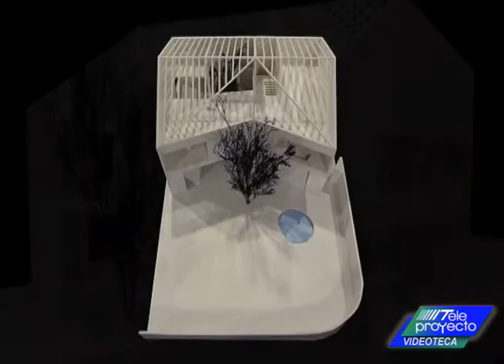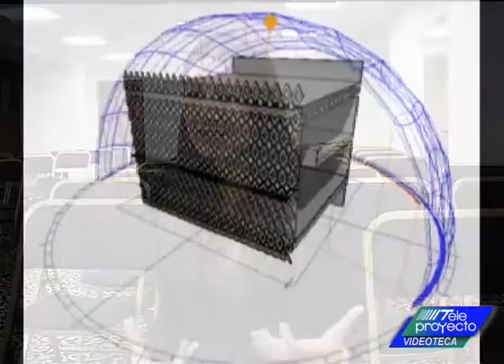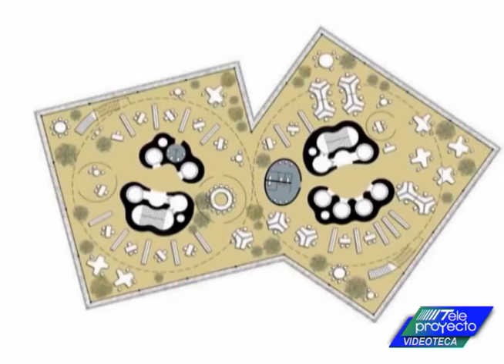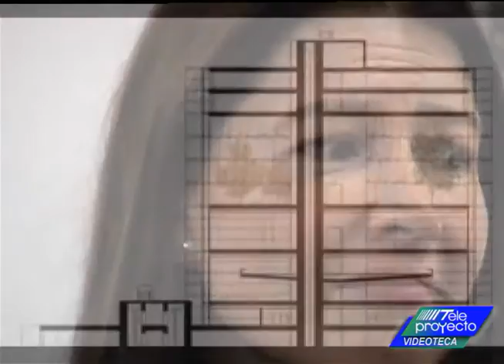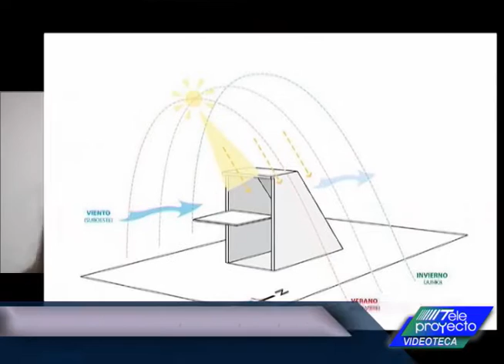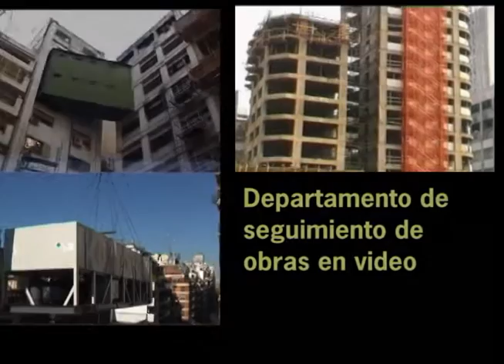Teleproyecto Nº 1133 - Arq Alexia León - Desde el Perú, proyectar reflexionando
La joven profesional, fundadora del "Estudio Leondelima" dialogó en forma exclusiva con Francisco Fasano, Director de Teleproyecto, Arquitectura Audiovisual, en un nuevo PROGRAMA DE COLECCION integrante de LA VIDEOTECA, donde cuenta su experiencia y su presentación en el Congreso Internacional de Arquitectura Latinoamericana realizado en Rosario. Ideas profundas para los proyectos contemporáneos, ajustados a las características geográficas y culturales de cada región o país.